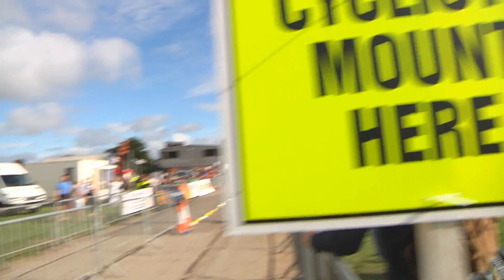SYTRI 2014 HD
ShrewsburyTriathlon Uk 2014